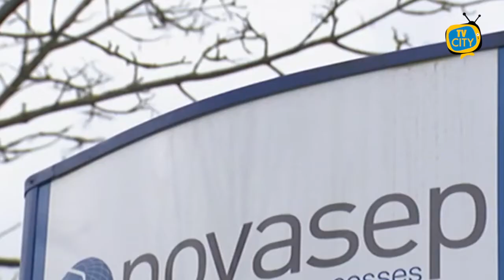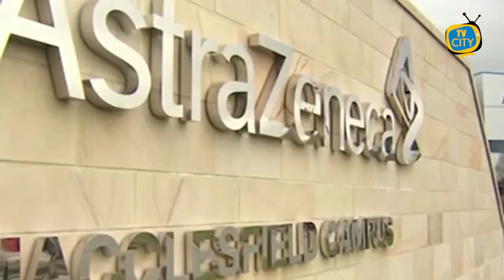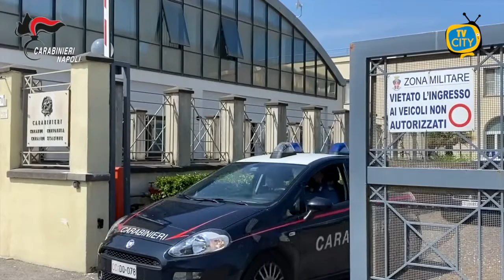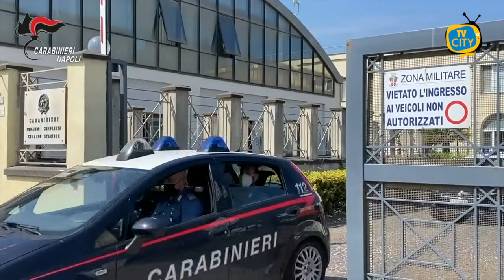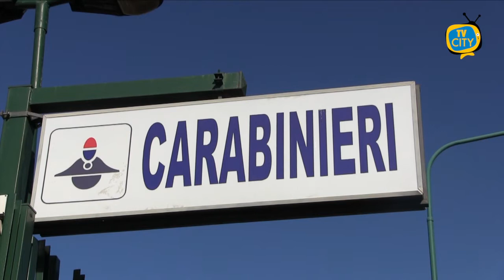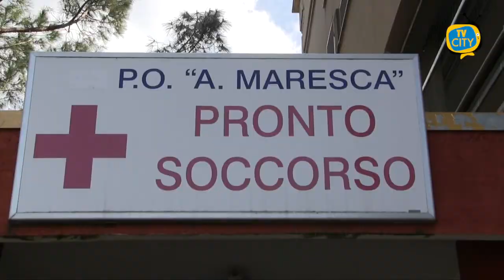TG del 15-06-2021: l'informazione quotidiana di TVCITY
Bentrovati con il consueto appuntamento con l’informazione di TVCITY.
In apertura la campagna vaccinale da Covid-19 con l’agenzia del farmaco che ha decretato la vaccinazione mista a coloro che hanno ricevuto la prima dose di Astrazeneca. De Luca non ci sta e torna ad attaccare il generale Figliuolo.

Spazio poi alla cronaca con l’arresto di due persone ritenute responsabili dell’omicidio Scelzo accaduto a Castellammare nel 2006.

Ancora, cronaca, a Torre del Greco, nel pomeriggio di ieri è stato arrestato un 43enne accusato di aver abusato e maltrattato la figlia di 10 anni.

Passiamo alla sanità, torna operativo da domani mattina alle 8 il Pronto Soccorso dell’Ospedale Maresca.

In conclusione lo sport con la questione stadio Liguori. Trovato un accordo tra l’amministrazione comunale e la società Turris. Ai nostri microfoni l’assessore Giuseppe Speranza.